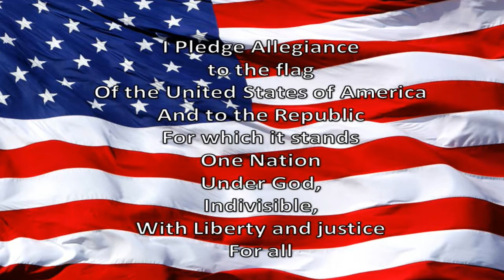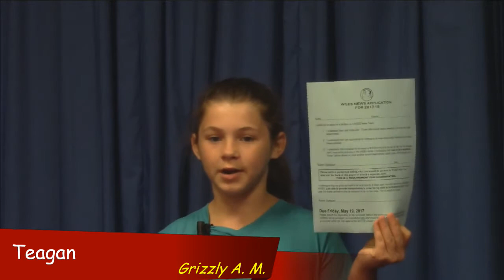WGES Grizzly AM 5-18-2017